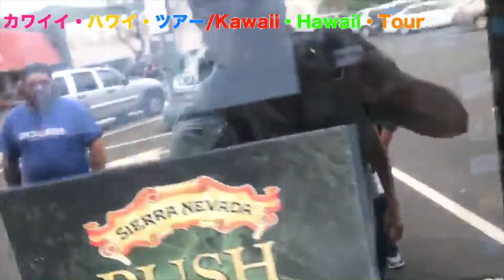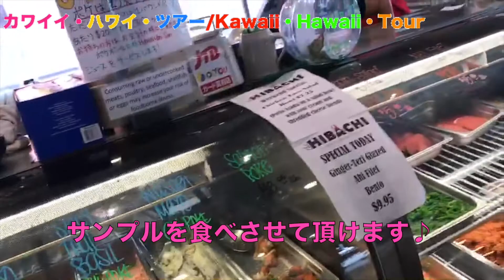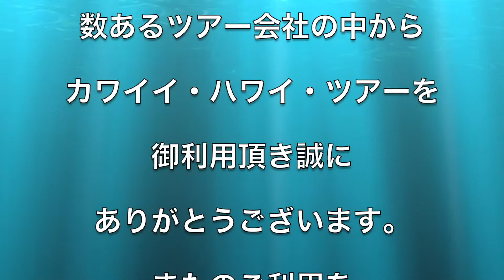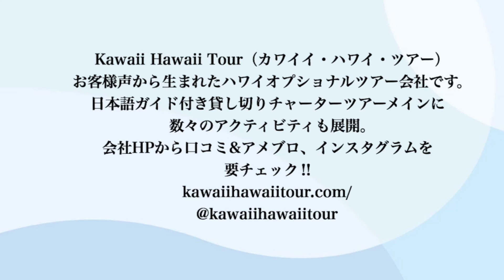ハワイチャーターツアー ・どこでもツアー紹介（2018年2月23日・Part2）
2018/2/23のどこでもツアーに参加されたお客様のツアースケジュールをご紹介します。
★モアナルア・ガーデンズ・パーク
★カイルアにて自転車レンタル
★カイルア散策
★HIBACHI

★カワイイハワイツアー / Kawaii Hawaii Tour について★
日本人ドライバーなので、安心してツアーの場所が選べて
ツアーができると思います。
SNSから生まれたお客様の目線に立って作られた
世界で1つだけのツアーです。

これからハワイの魅力をたくさんお届けしていきます！